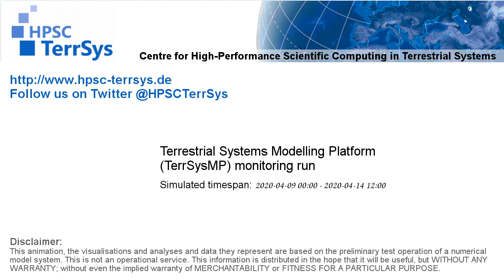TerrSysMP monitoring run 2020-04-09 - sensible heat - Europe (132h)